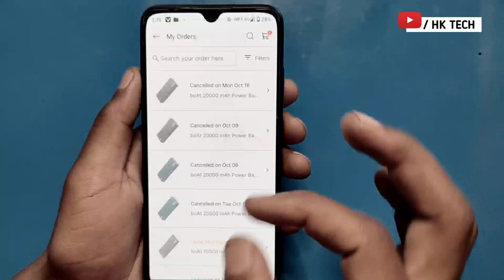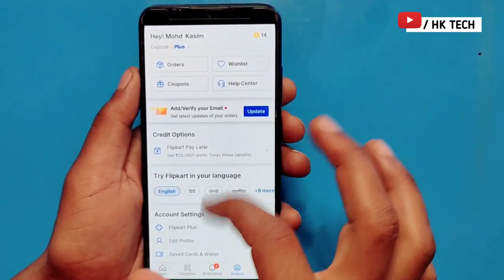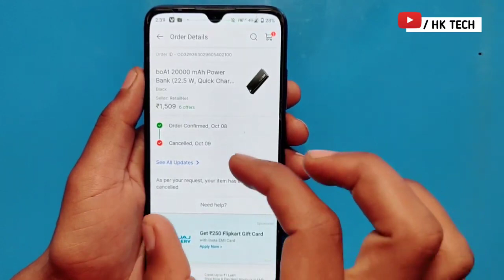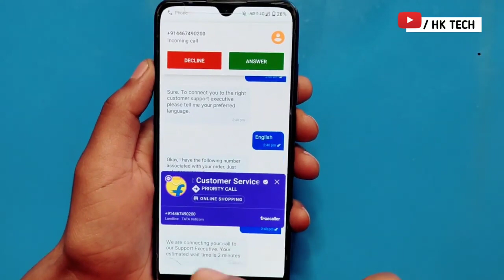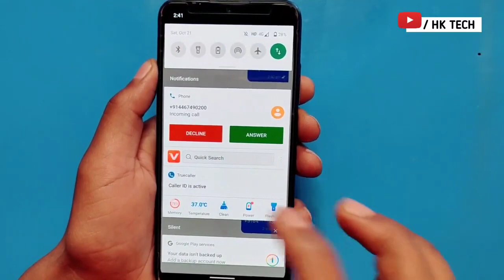Flipkart cancel order ko fir se order kaise kare | Flipkart cancel order ko dubara kaise kare | 2023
Flipkart cancel order ko fir se order kaise kare | how to reorder cancelled item in flipkart

Flipkart cancel order ko dubara kaise kare | Flipkart order ko cancel hone se kaise kare

My Equipments.   👇

Boya mic

Gorella tripod

Green screen

Your queries 👇
Flipkart cancel order reorder kaise kare
how to reorder cancelled item  in Flipkart
cancel order ko fir se order kaise kare
Flipkart cancel order ko dubara kaise kare
Flipkart new update my order
flipkart fast delivery options
fast delivery option in flipkart
flipkart delivery
flipkart delivery fast kaise kare
flipkart fast delivery kaise karen
flipkart my order
flipkart one day delivery option
how to fast delivery in flipkart
how to get faster delivery in flipkart
flipkart par fast delivery ke liye kya karen
flipkart se fast delivery kaise kare
flipkart fast delivery 2022
flipkart one day
how to get fast delivery on flipkart
flipkart fast delivery options hindi
how to get flipkart delivery in 2 days
flipkart se fast delivery kaise kare 2022
flipkart me fast delivery kaise kare 2022
flipkart par jaldi delivery kaise kare
flipkart fast delivery 2021
flipkart se fast delivery order kaise kare
flipkart se fast order kaise kare
flipkart se fast delivery kaise le
flipkart se fast delivery ke liye kya karen
flipkart me fast delivery kaise kare
flipkart par fast delivery kaise kare
how to do fast delivery in flipkart
how to order fast delivery in flipkart
flipkart se order jaldi kaise manga hai
flipkart pe fast delivery kaise kare
flipkart me jaldi delivery kaise kare
HK TECH
Android junction
2023
hk tech

         J&K  (ramban)